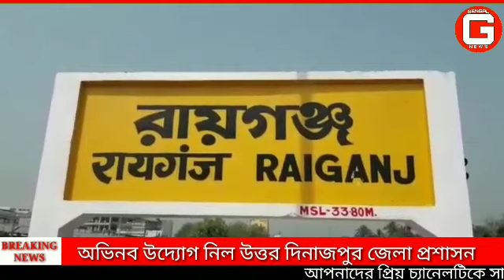লক ডাউন সফল করার লক্ষ্যে সাধারন মানুষের জন্য অভিনব উদ্যোগ নিল উত্তর দিনাজপুর জেলা প্রশাসন।